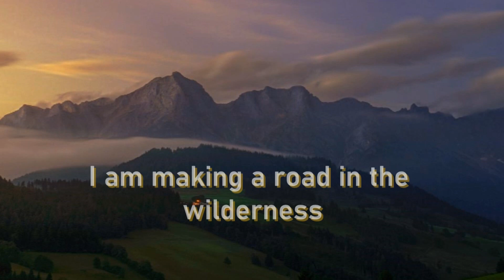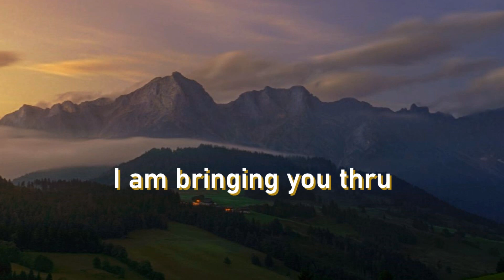Declare Your Praise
Original music by Cheryl Thomas - Producer, composer, songwriter, soloist
Steven McCoy - Arranger, organ, keys & drums
Sheldon McCoy - Bass
Xavier Ford - Electric guitar
Ausdin Lemmons - Electric guitar
Jahanna McCoy - Back-up vocals
Kevin Hahn of Opal Studios - Mixed & Mastered
Media by Ellery